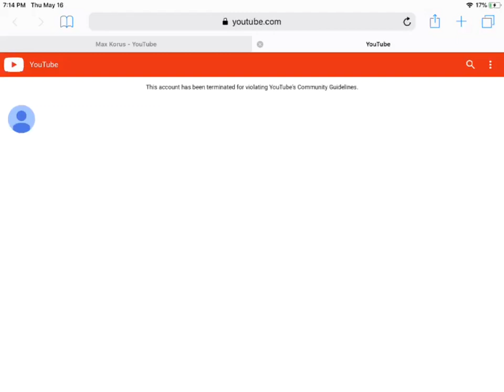(BAD NEWS OH NO DANGIT) Diogo the Object Thingy/Diogo Mendes HD) Got Terminated